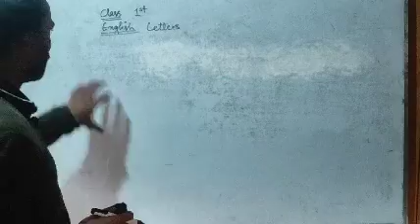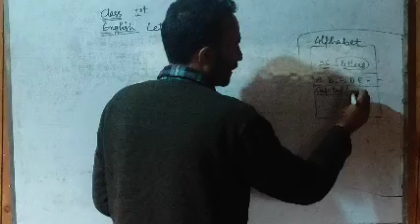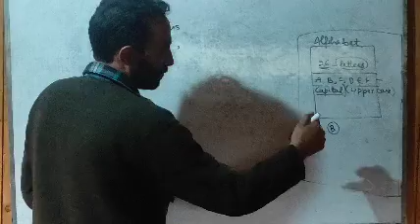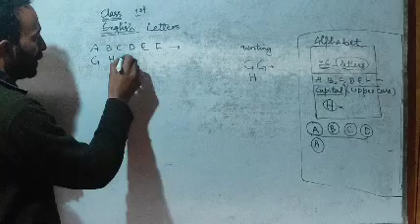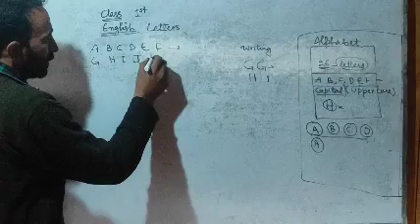English Letters ✉️ Class 1st.